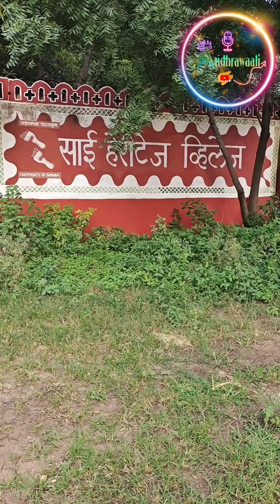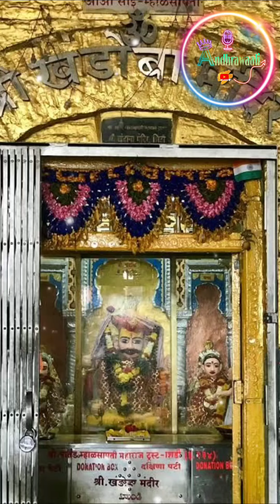Shirdi Sai Stories